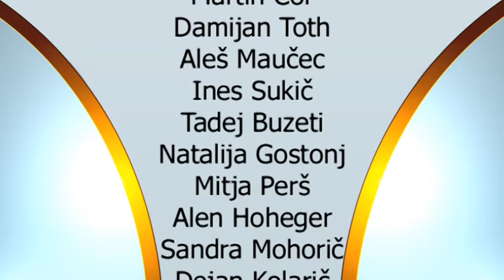Dogodki 24.2.2017 (intervju Ferenc Horváth)